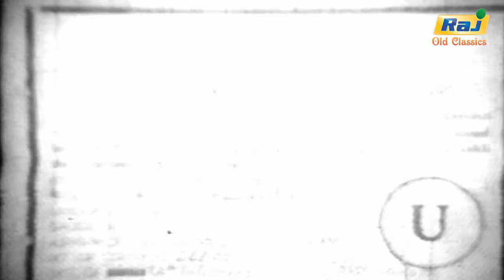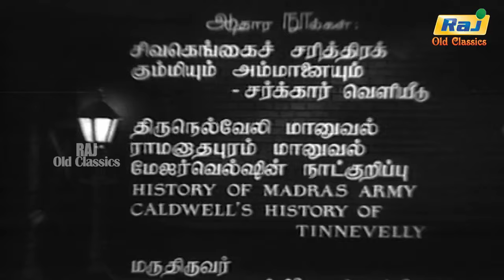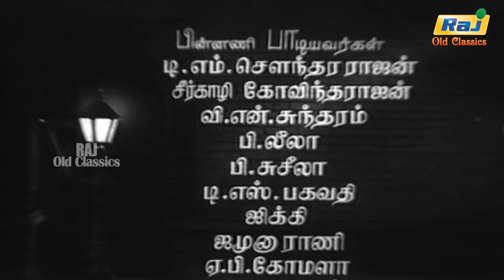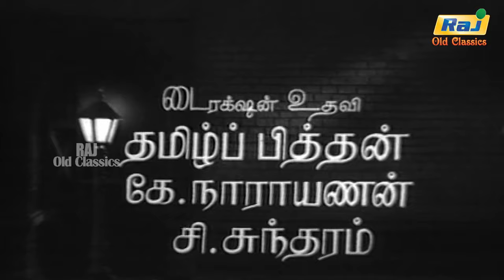Sivagangai Seemai Full Movie | S. S. Rajendran | Kamala Lakshmanan | M. N. Rajam | Raj Old Classics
Sivagangai Seemai is a 1959 Indian Tamil-language historical drama film directed by K. Shankar and written by Kannadasan. Based on the life of the Maruthu Pandiyars, the film stars S. S. Rajendran, S. Varalakshmi, Kamala Lakshmanan and M. N. Rajam.

Written by Kannadasan
Produced by K. S. Ranganathan
Starring S. S. Rajendran
S. Varalakshmi
Kamala Lakshmanan
T. K. Bhagavathi
M. N. Rajam
Cinematography Thambu
Edited by K. Shankar
K. Narayanan